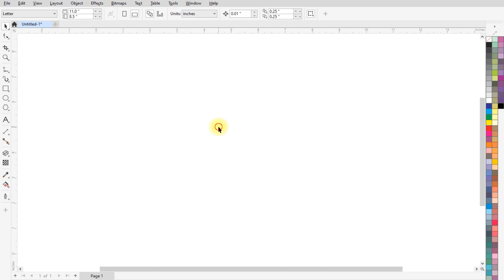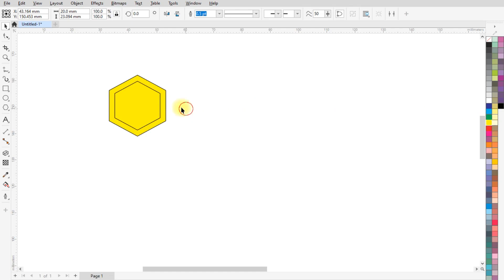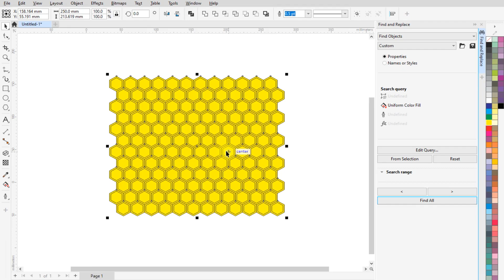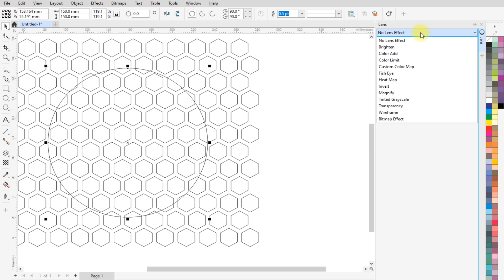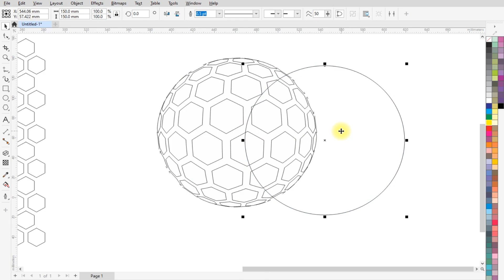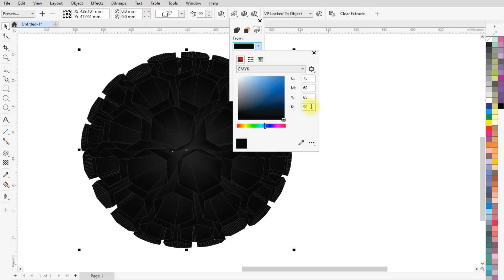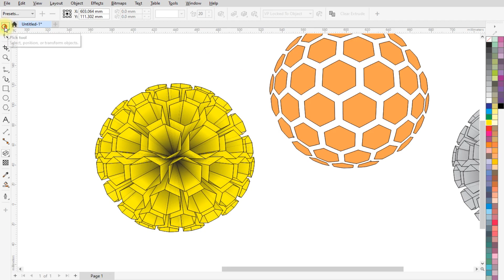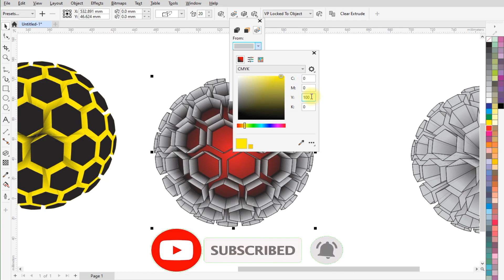3d Spherical Shape Design in Coreldraw | Design a 3d object | Corel draw tutorial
3d Spherical Shape Design in Coreldraw | Design a 3d object | Corel draw tutorial

Topics Covered :
1.3d logo design
2. Smart fill tool
3. Fish eye option in coreldraw
4.
5.